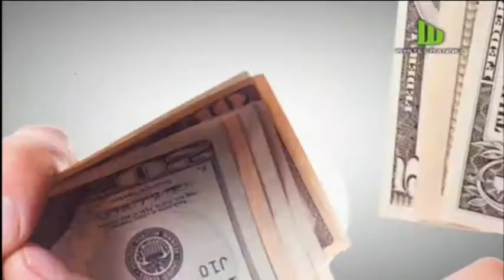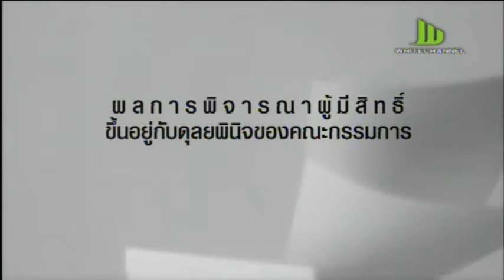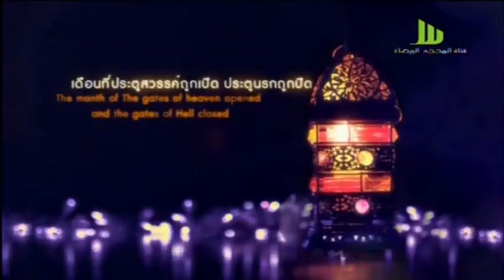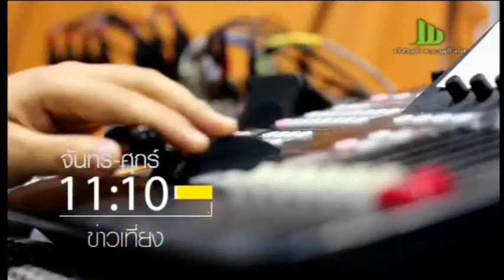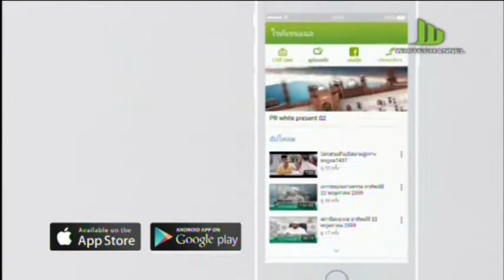อัศศิรอต 8 มิถุนายน 2559